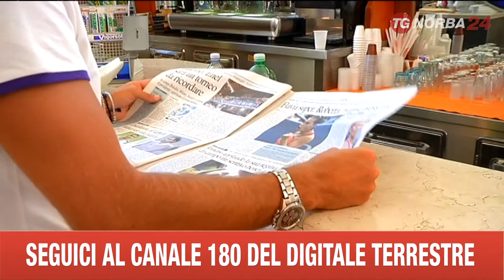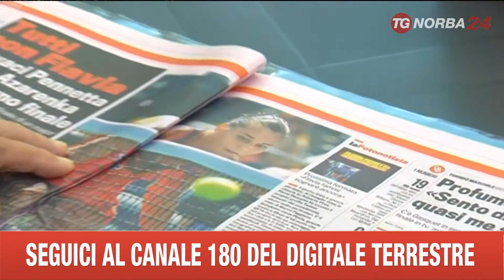BRINDISI PENNETTA TIFOSO OLTRANZISTA SE VINCE MI METTO NUDO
BRINDISI PENNETTA TIFOSO OLTRANZISTA SE VINCE MI METTO NUDO SU FACEBOOK